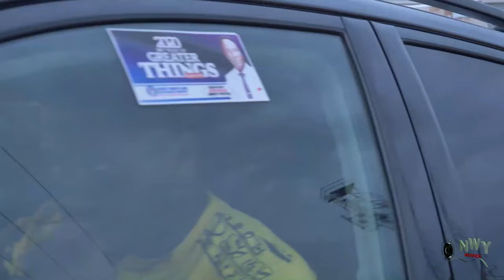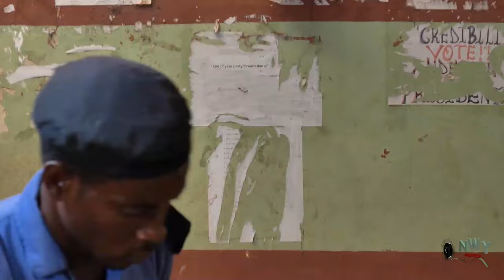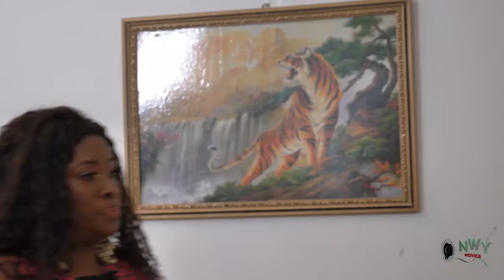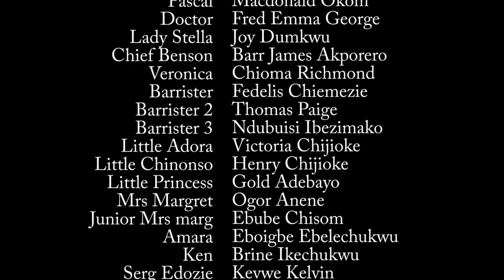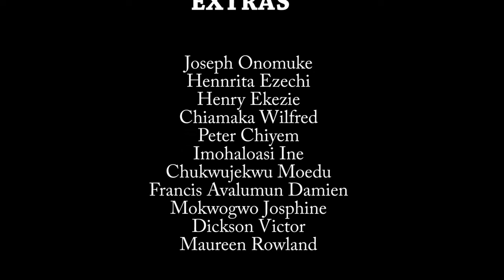The Billionaire Is Only Driving By When He Saw How Badly The Wicked Aunty Is Treating The Poor Girl